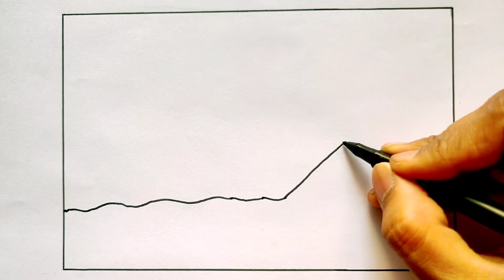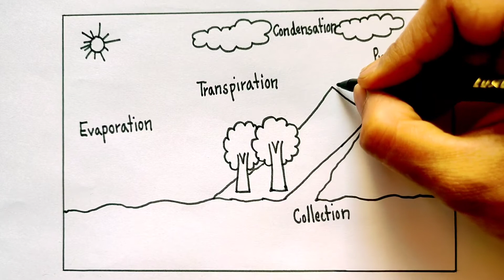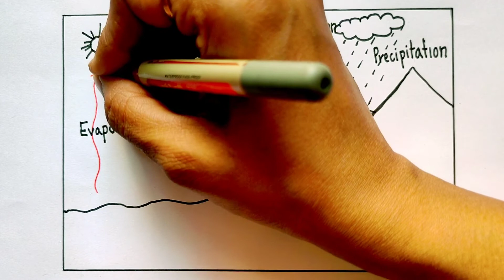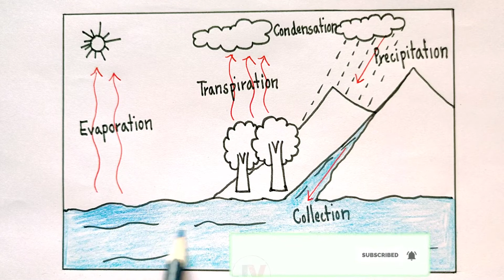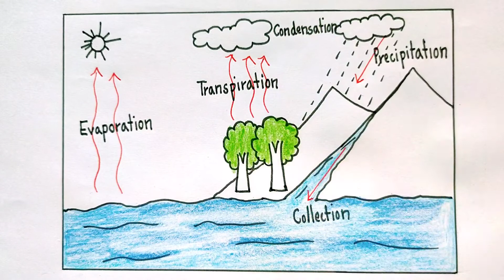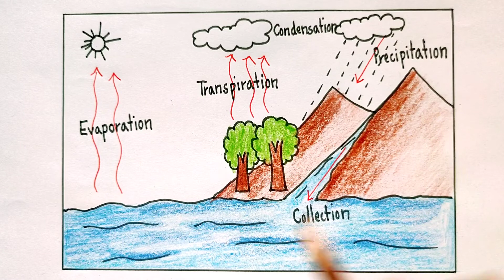water cycle drawing|water cycle drawing easy|draw a water cycle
water cycle drawing easy
draw a water cycle